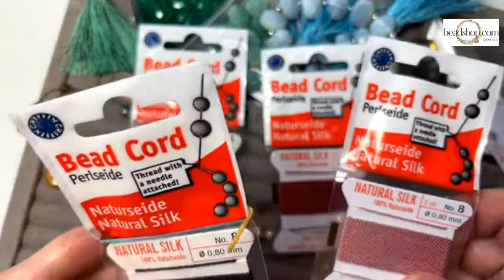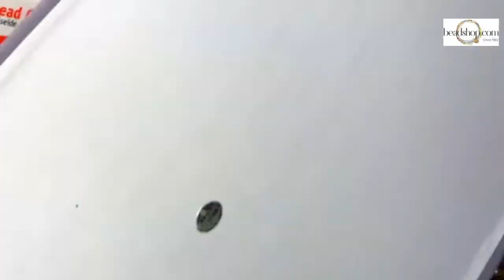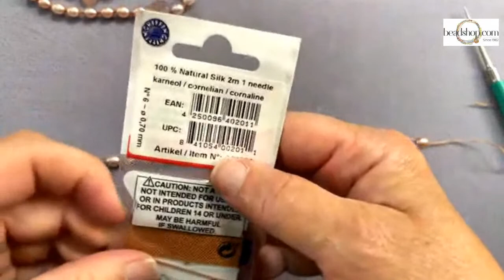Beadshop LIVE: Pearl and Gem necklace with Kate & Janice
We hope you enjoy this episode about the art of Pearl Knotting! Kate and Janice dive into single-thread knotting in Presence of Mind.
We have over 600 free videos! And stop by our store, and sign up for our newsletter for sales, new products and specials... just for subscribers.
We thank you! Happy Knotting!